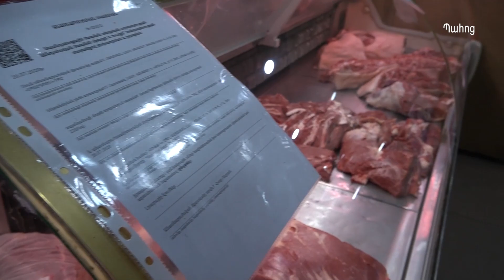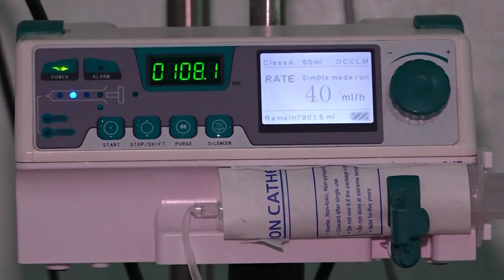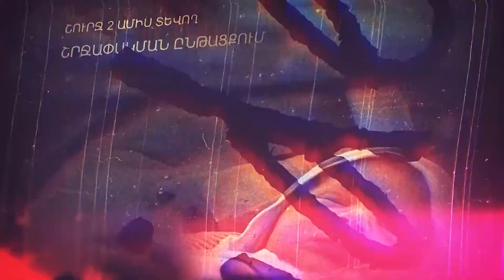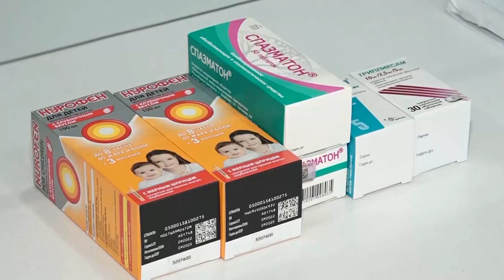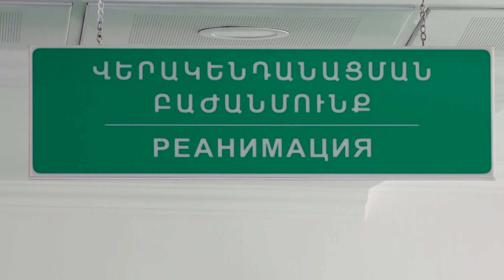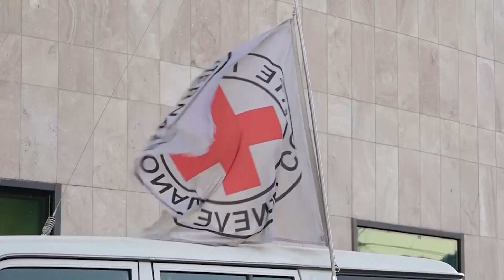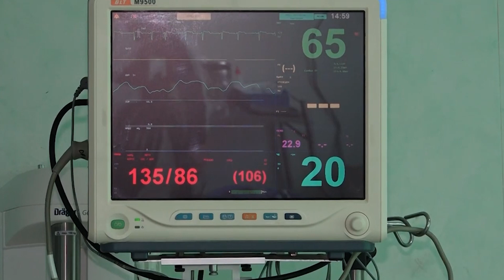Ալավերդի ՌադիոNews 20․02․2023